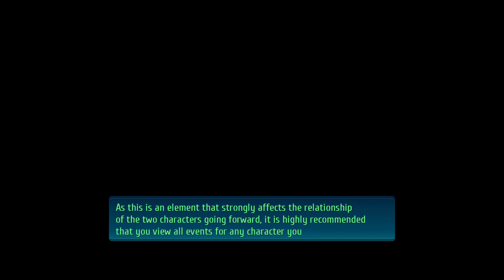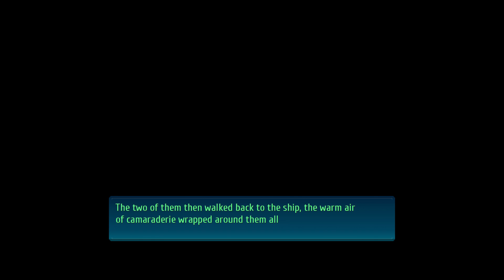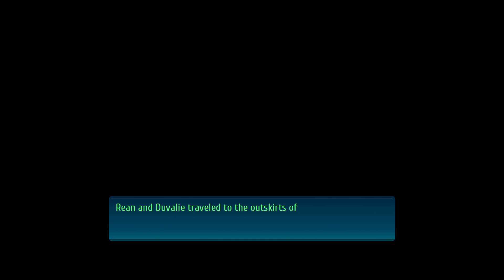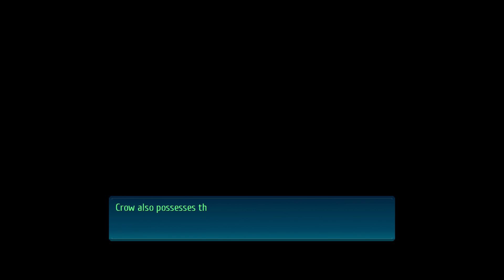The Legend of Heroes: Trails of Cold Steel IV Part 37: Bonding #1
We take a look at the first set of bonding events and then head back to the island to finish off our exploration!